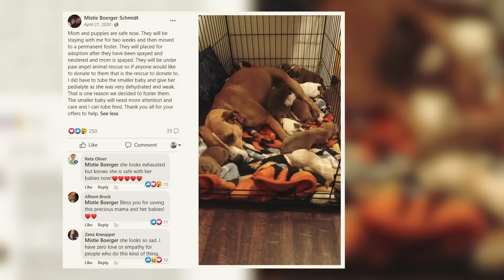Verängstigte Hundemutter mit Welpen wurde ausgesetzt. Was dann geschah, wird dich rühren!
Nur wenige Tage nach der Geburt von mehreren Welpen wurden eine Hundemutter und ihre Kinder auf einem Parkplatz ausgesetzt. Zum Glück war das Schicksal an diesem Tag gnädig mit ihnen, und was dann geschah, wird dich zum Weinen bringen. Dies ist wirklich eine dieser Geschichten, die dir das Herz brechen und dich dazu bringen, zu deinem Haustier zu rennen, es zu umarmen und ihm zu zeigen, wie sehr du es liebst!